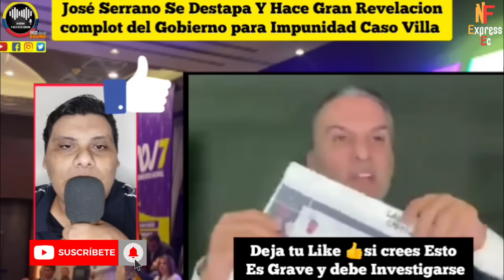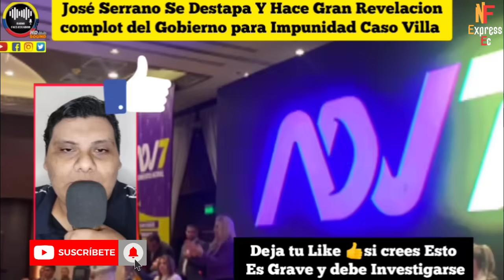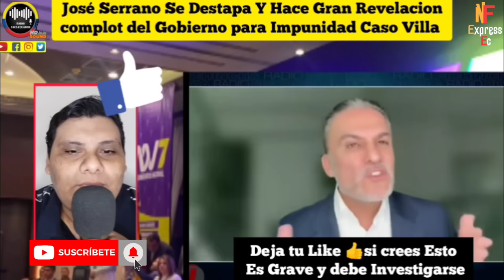JOSÉ SERRANO SE LA RIFA Y PRUEBA INEDITAS VINCULAN GOBIERNO DE NOBOA CON EL CASO VILLA NOTICIAS RFE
PEPE SERRANO SACA TREMENDA REVELACION CON PRUEBAS DE LA IMPUNIDAD Y COMPLICIDAD DE NOBOA EN EL CASO VILLAVICENCIO NOTICIAS RFE TV 👇